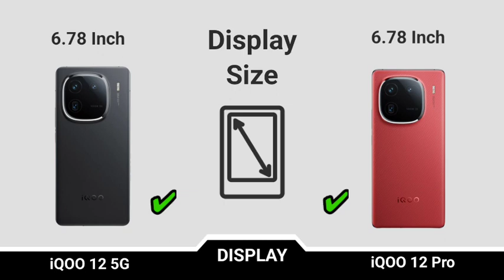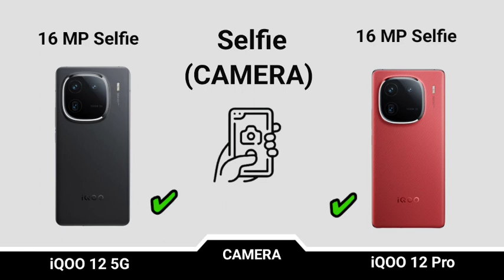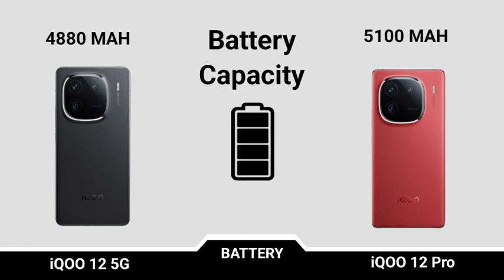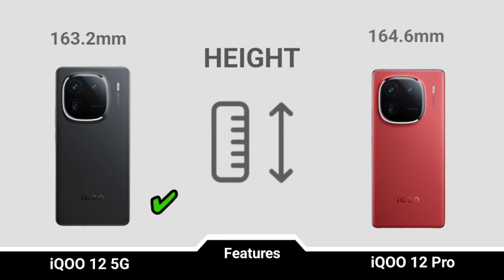iQOO 12 Vs iQOO 12 Pro